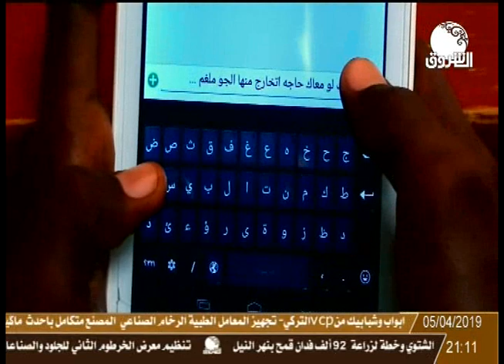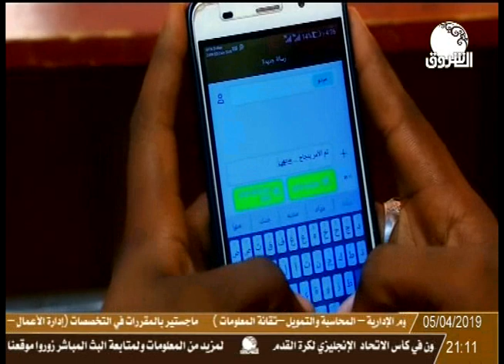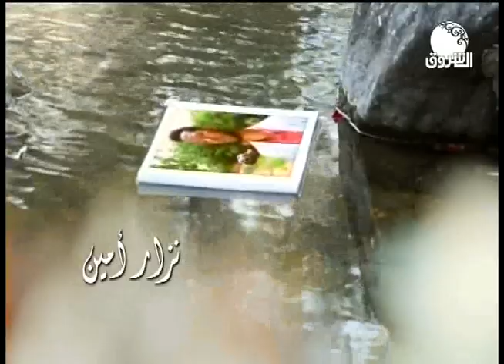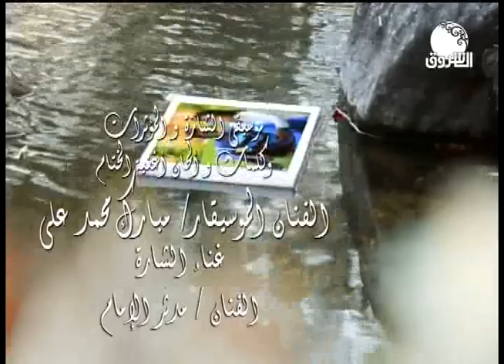عتاب | دراما ــ بطولة عبدالواحد عبدالله وإخراج زكية محمد عبدالله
دراما ـــ عتاب |  بطولة عبدالواحد عبدالله وإخراج زكية محمد عبدالله
ـــــــــــــــــــــــــــــــــــــــــــــــــــــــــــــ

Ashorooq Tv
ـــــــــــــــــــــــــــــــــــــــــــــــــــــــــــــ